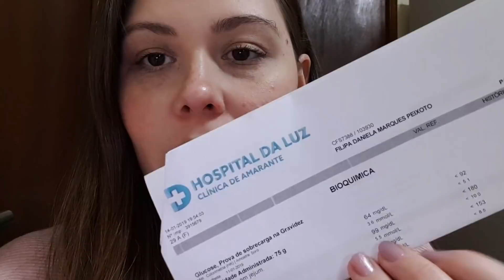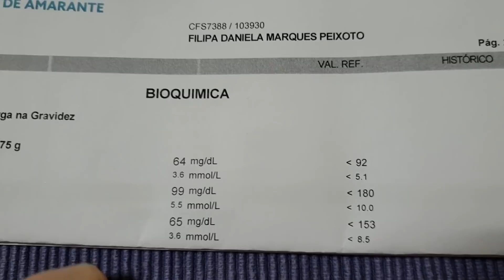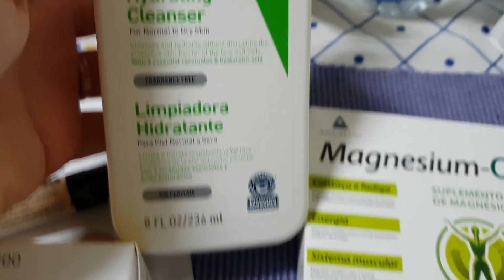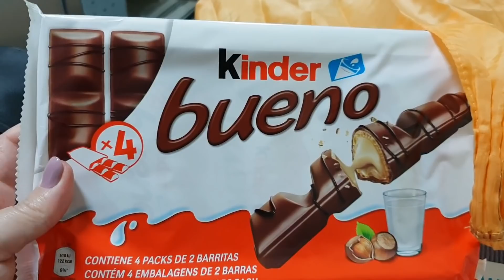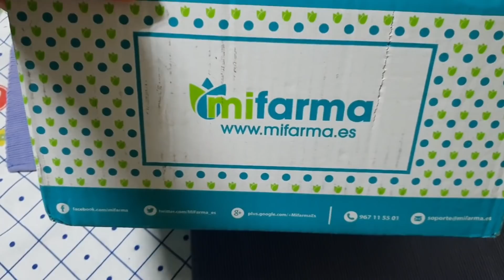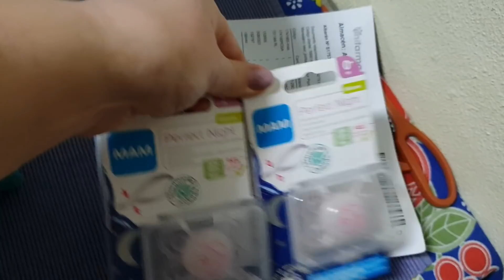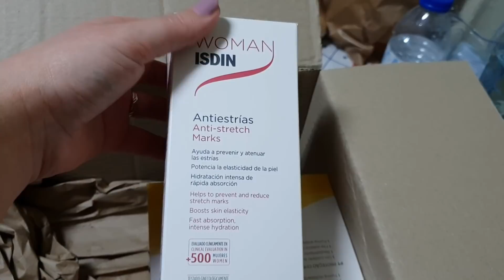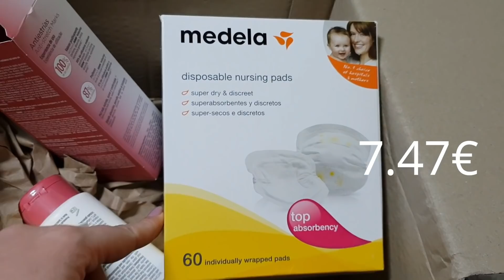VLOG| Resultado do Exame, Consulta na Médica, Mudança no canal e muitas compras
Este é o primeiro video/vlog do ano aqui do canal. E neste vlog falo de algumas novidades e mostro algumas comprinhas que fiz ;).